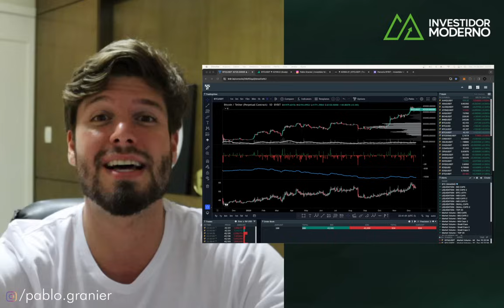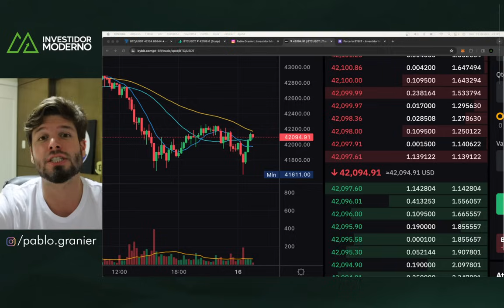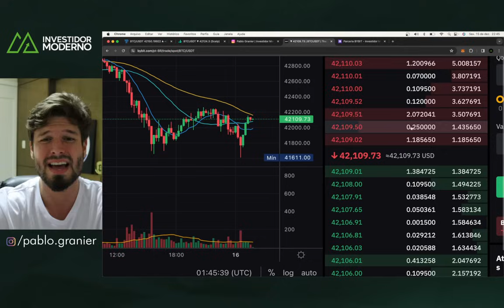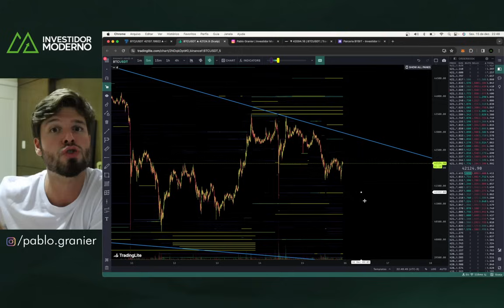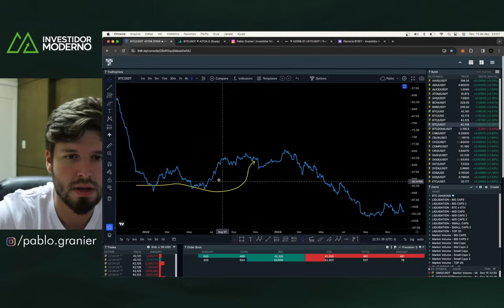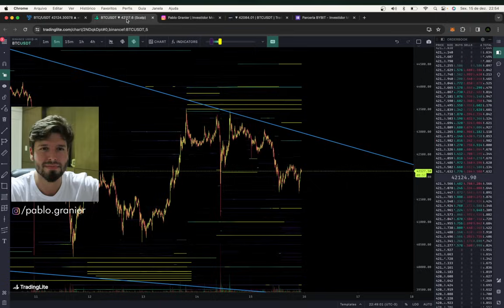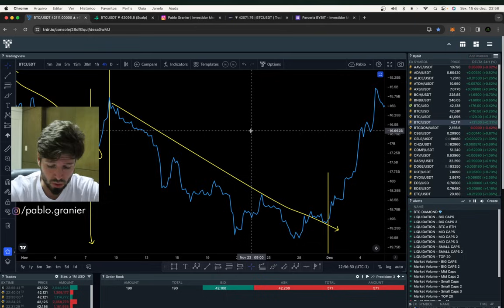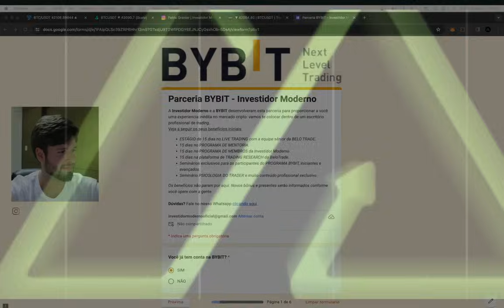BITCOIN CVD: O INDICADOR QUE NÃO ME DEIXOU ESPERAR OS 12K - AULA ESPECIAL: CUMULATIVE VOLUME DELTA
🔻 SEJA MEMBRO:
Assine pelo YouTube: